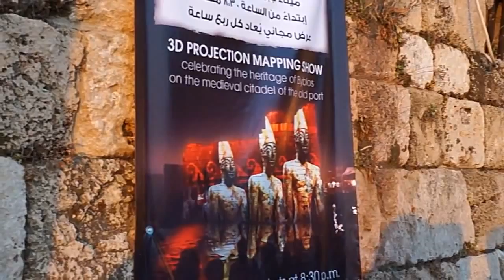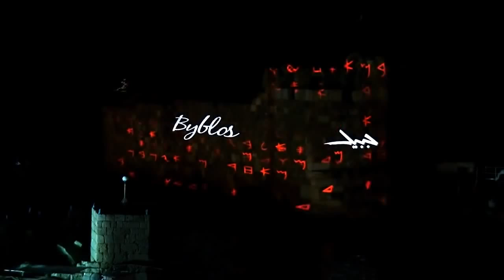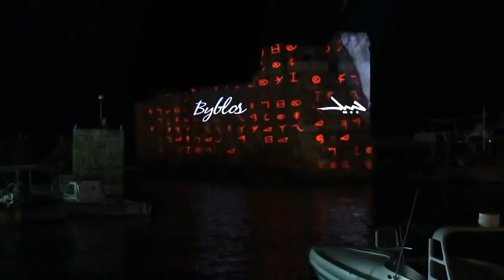LEBANON - Videomapping in Jbeil-Byblos, July 2013 - Official Video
Videomapping developed in the framework of the International Augmented Med project by Studio Mr.White / Minus5 architects. Projected 25, 26, 27 July 2013.